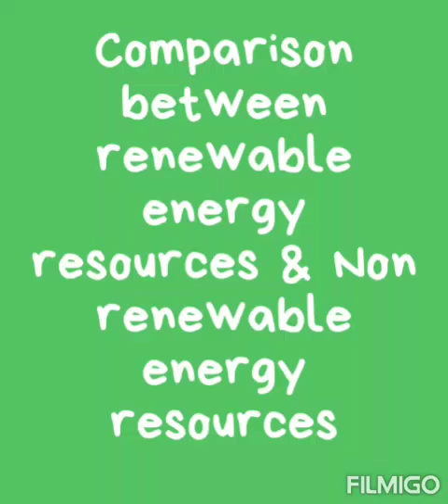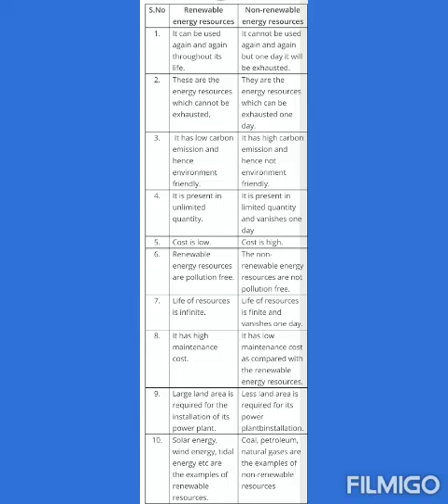Comparison between renewable energy resources & non renewable energy sources BY MR AMBER DIWAN